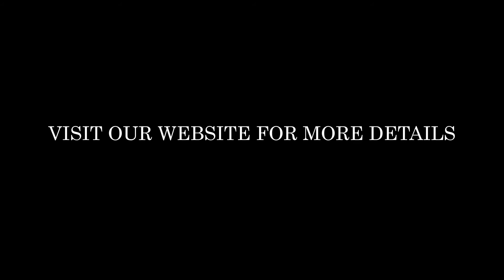KEYTEC "How To Assemble" Video Tutorial